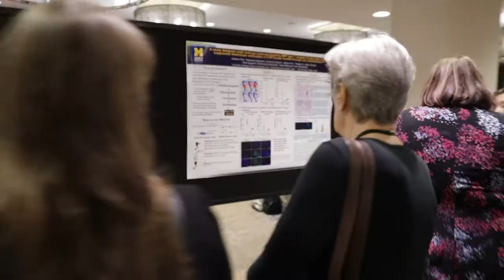In Pursuit of a Cure: AJ’s Story